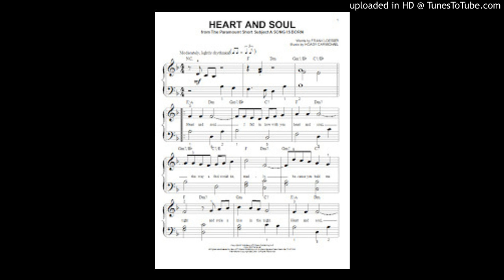2 Heart and Soul